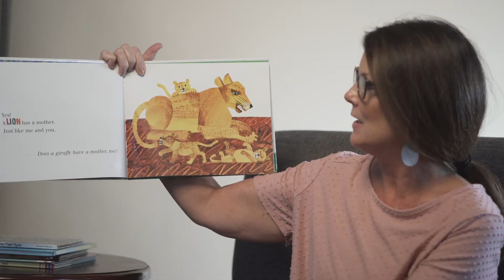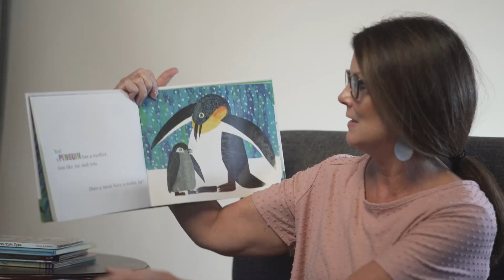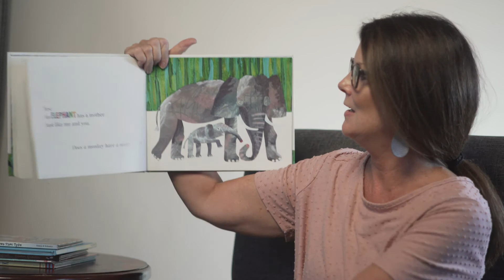Story Time with Bethel Kids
Join Miss Melissa as she reads "Does a Kangaroo Have a Mother Too?"  in this week's episode of Story Time with Bethel Kids.